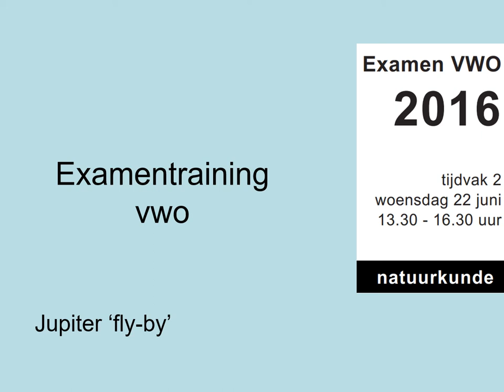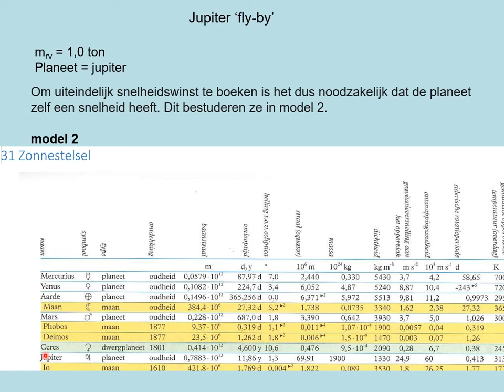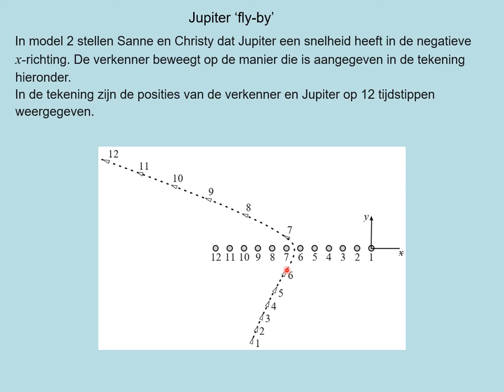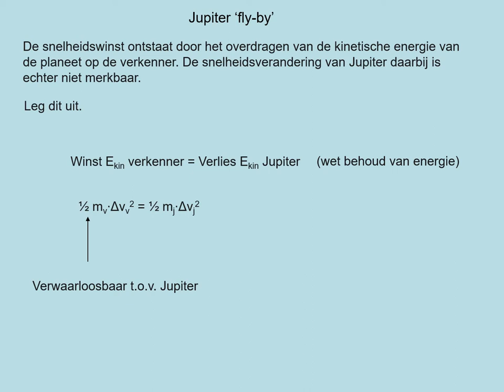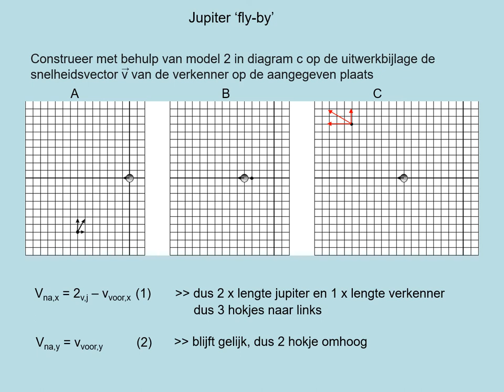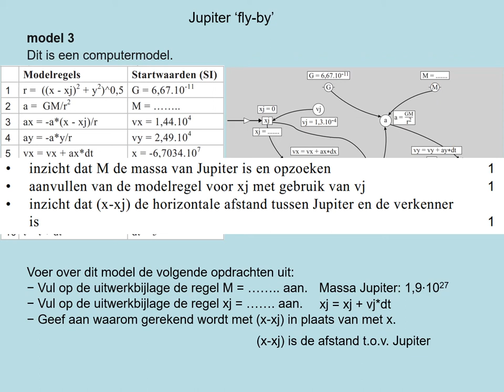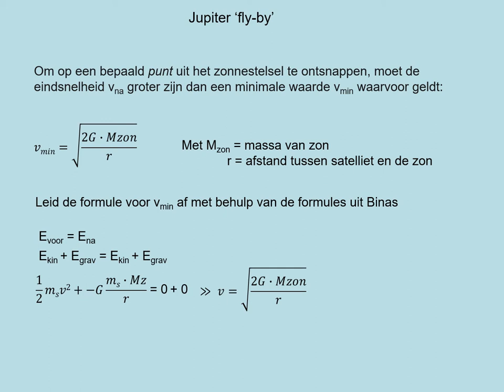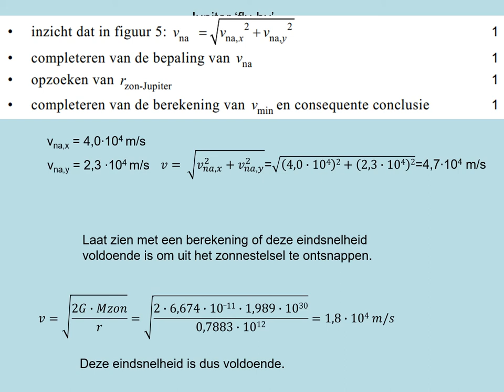exvwo2016 2 3